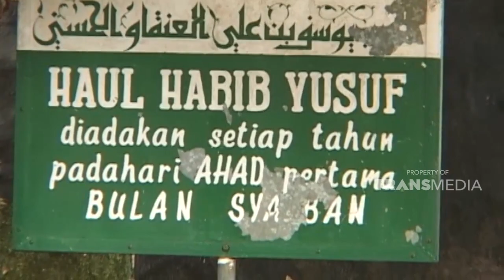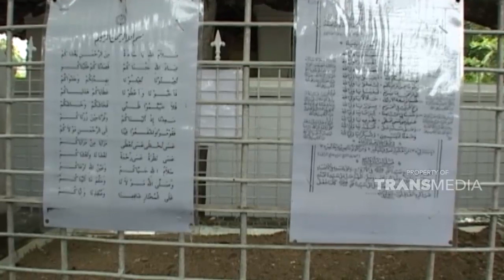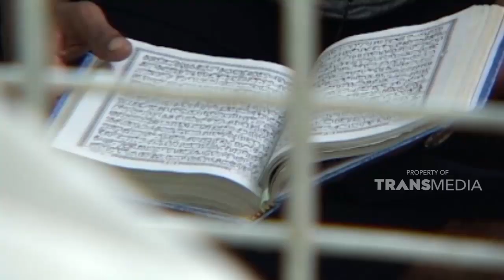Makam Sayyid Yusuf penunjuk umur seseorang | JELANG SIANG